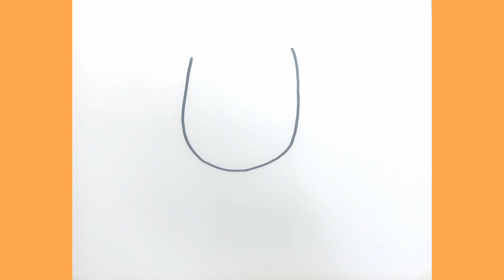Draw Princess Morbucks from PowerPuff Girls, Coloring for kids and Toddlers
Learn how to draw Princess Morbucks with easy steps to follow.

Welcome to Fun Coloring Time.